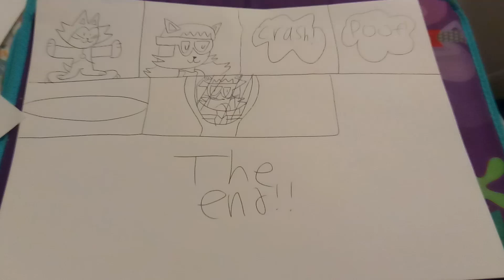Benny and keren fusion comic For keren a. 💟💟 Not for kids